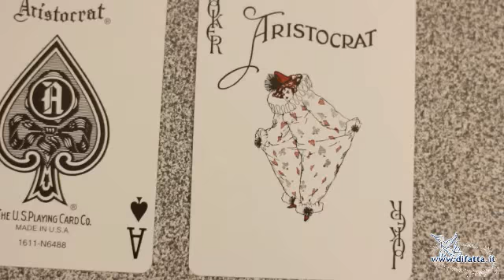Aristocrat - Vintage -Mazzo di carte By Mondomagia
Guarda il video (4 Mb)

 La U.S. Playing Card Co. ha realizzato un mazzo di carte veramente straordinario. Vi presentiamo l'Aristocrat Vintage 727 Bank Note Design.

Questo è il primo di una serie di mazzi con i dorsi che mostrano il disegno storico del marchio Aristocrat.

• Un mazzo imperdibile!
• Chiusura con adesivo con colori metallici.
• Astuccio classico con disegno color oro in rilievo.